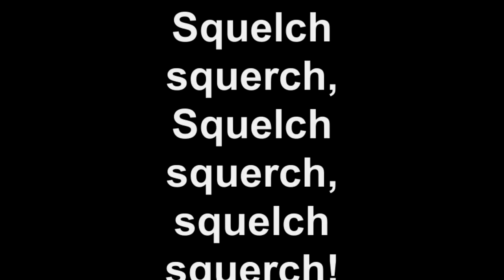We're goingon a bear hunt! Co-ordination and balance (trimmed)